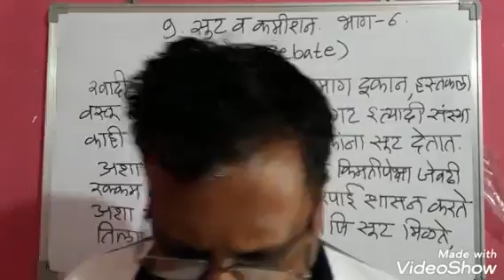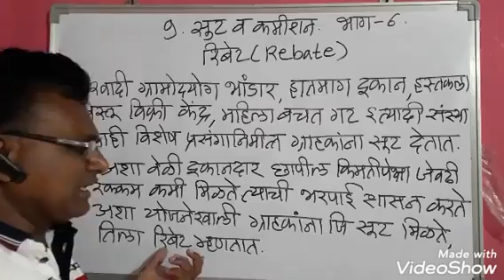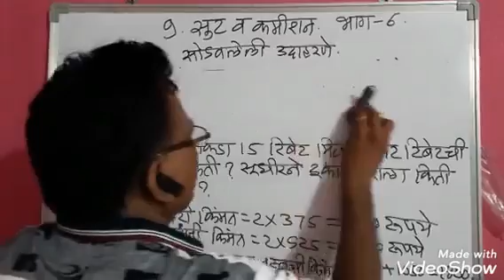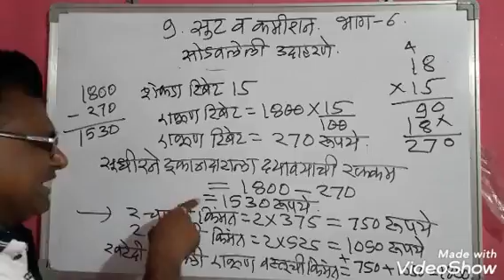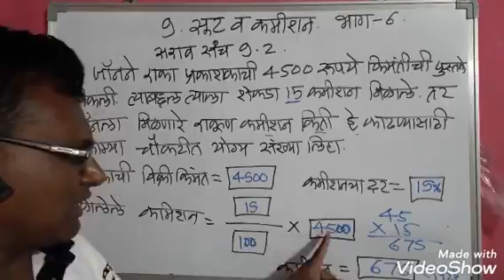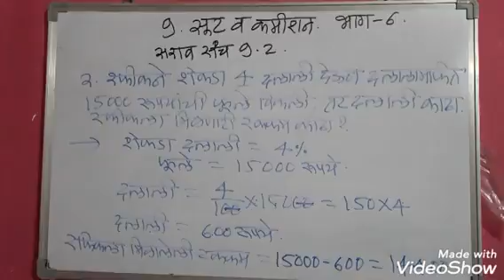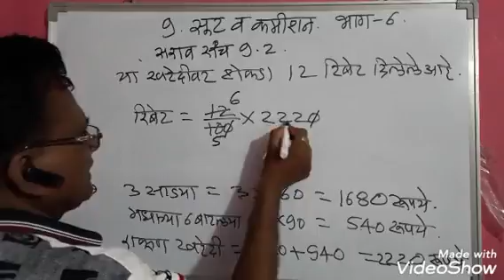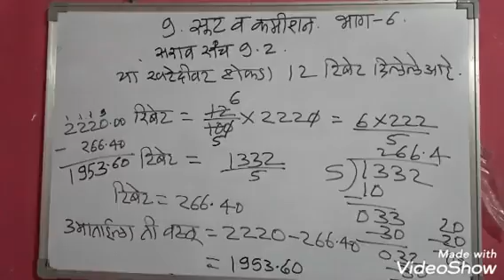9 सुट व कमिशन भाग 6 इयत्ता आठवी मराठी माध्यम गणित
The video lecture of mathematics of 8th standard marathi medium student guide to solve exercise problems in rebet.
Lecturer
More k.c.sir
( MJP JR .college,kinwat district Nanded)